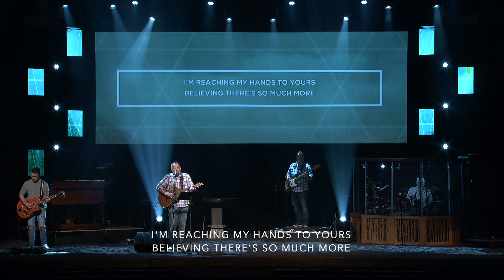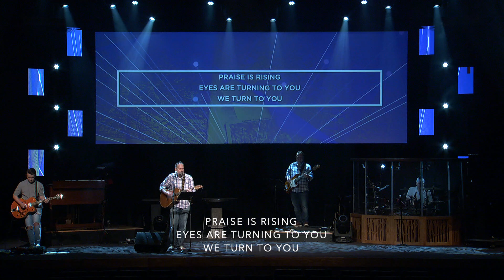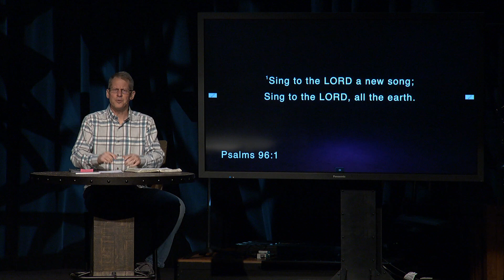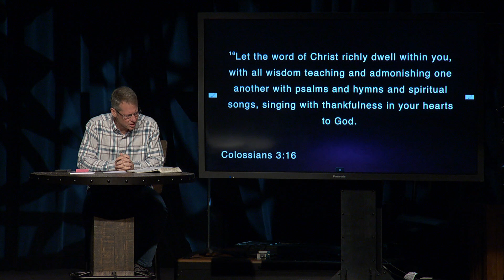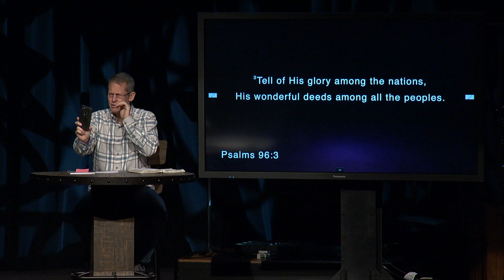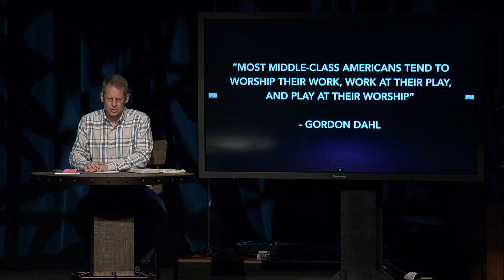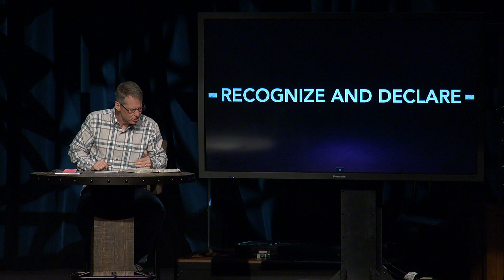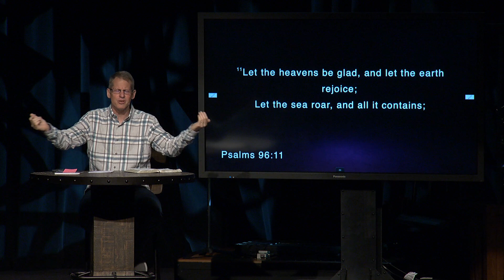April 6: Sing and Tell